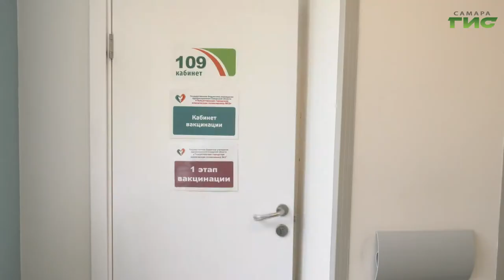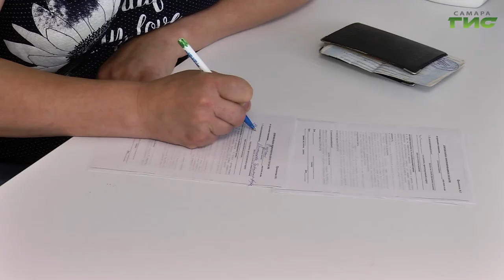В Самарской области от коронавируса привился миллионный житель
За сутки в Самарской области зарегистрировали 430 случаев заражения новой коронавирусной инфекцией. Число заболевших с начала пандемии в регионе  87 586 человек. Основным средством борьбы с COVID-19 является вакцинация. И в эту среду в Самарской области от коронавируса привился миллионный житель. Подробности расскажет Михаил Ермоленко.